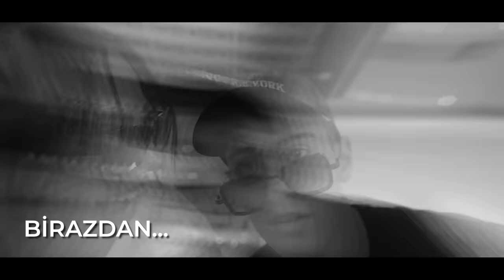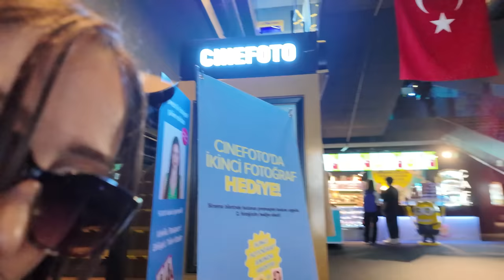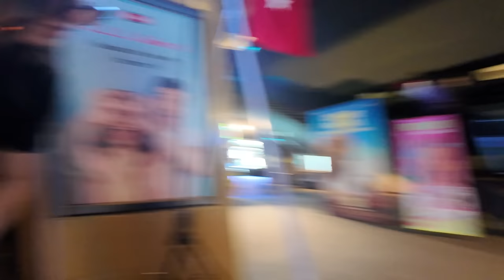AHMET İLE BİRLİKTE DAMLA’YI TAKİP ETTİK!! (SEVGİLİSİYLE BULUŞTU?!) I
Herkese selam ben Tuğba Eroğlu bugün arkadaşım ve kız kardeşlerimle yani Yağmur Eroğlu ve Goril Faruk ile ''AHMET İLE BİRLİKTE DAMLA’YI TAKİP ETTİK!! (SEVGİLİSİYLE BULUŞTU?!) '' çektik biz çekerken çok eğlendik umarım izlerken keyif alırsınız sizi seviyorum iyi seyirler :)